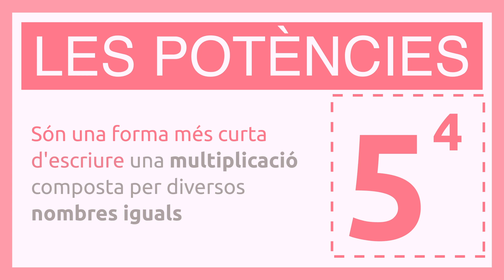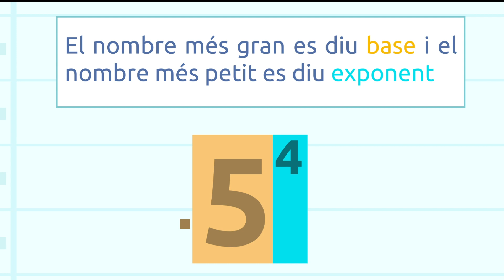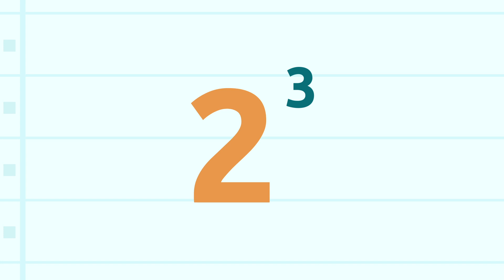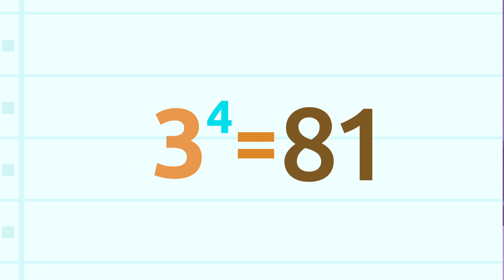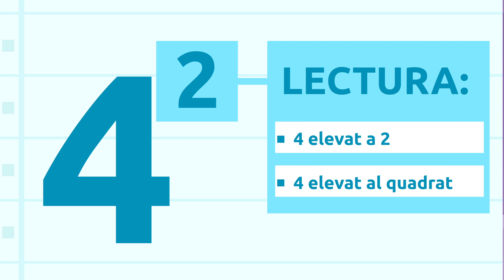Les potències per a nens en català - Matemàtiques per a nens - Conceptes bàsics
Vídeo educatiu per a nens i nenes on aprendran què són les potències i com es calculen en català. Les potències són una forma més curta d'escriure una multiplicació composta per diversos números iguals. En aquest vídeo els nens i nenes descobriran que les potències estan formades per dos números, base i exponent: l'exponent ens diu les vegades que hem de multiplicar la base per ella mateixa. A més d'una petita part de teoria, el vídeo inclou diversos exercicis perquè els nens i nenes practiquin el que han après. Excel·lent recurs per a educació primària en català.

Si t'agraden els nostres vídeos, descarrega't l'app de "Smile and Learn". Descobriràs milers d'activitats entre jocs, contes interactius i vídeos per nens i nenes creats per educadors. El contingut està disponible en ESPANYOL, ANGLÈS, FRANCÈS, ITALIÀ, PORTUGUÈS, TURC i CATALÀ.